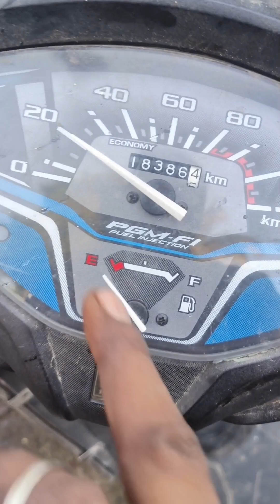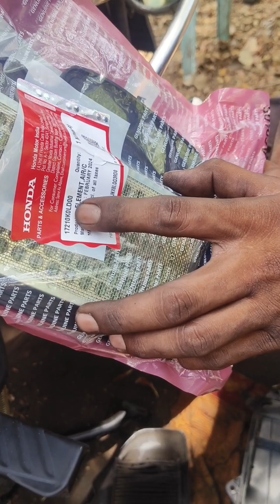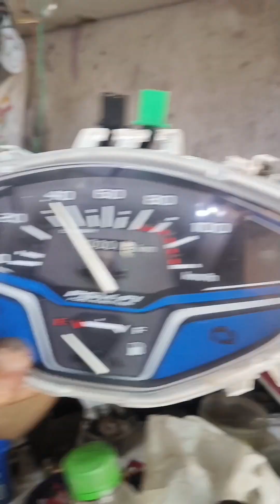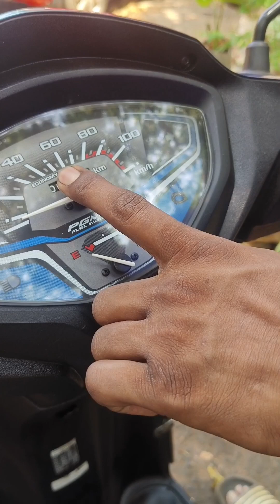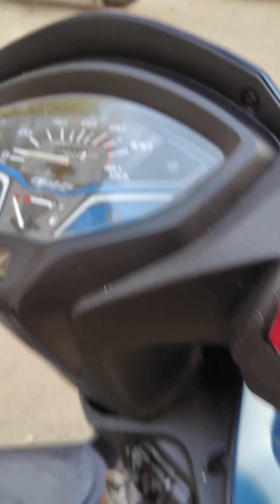Honda Activa 6g/youtube customer/fork bend/speedometer service/throttle cable change full service ✅💯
air filter change
brake shoe both change
spark plug change
speedometer cable vangiri change
SK BIKES 🙏🙏🙏 thank to all 🙏🙏🙏